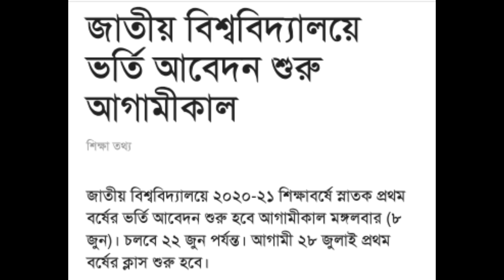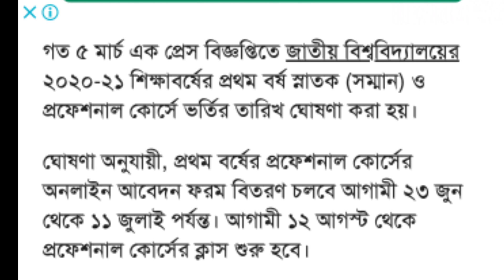জাতীয় বিশ্ববিদ্যালয়ে ভর্তি আবেদন শুরু কাল। ব্রেকিং...।।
জাতীয় বিশ্ববিদ্যালয়ে ২০২০-২১ শিক্ষাবর্ষে স্নাতক প্রথম বর্ষের ভর্তি আবেদন শুরু হবে আগামীকাল মঙ্গলবার (৮ জুন)। ... জাতীয় বিশ্ববিদ্যালয়ের সংবাদ বিজ্ঞপ্তিতে বলা হয়েছে, প্রথম বর্ষের প্রফেশনাল কোর্সের অনলাইন আবেদন ফরম বিতরণ চলবে ২৩ জুন থেকে আগামী ১১ জুলাই পর্যন্ত।

1.hsc exam 2021
2.ssc exam news 2021
3.hsc exam 2021 update news
4.ssc hsc exam 2021 update news today
5.ssc & hsc exam 2021 today news update
২৩ মে খুলছে না স্কুল-কলেজ।SSC & HSC Exam 2021 Exam Auto Pass?
Important Keywords:
এইমাত্র পাওয়া খবর
শিক্ষা প্রতিষ্ঠান কবে খুলবে জানালেন মাউশি অধিদপ্তর
স্কুল কলেজ কবে খুলবে জানালেন মাউশি মহাপরিচালক
শিক্ষাপ্রতিষ্ঠান খুলে দেওয়ার দাবি শিক্ষার্থীদের
শিক্ষামন্ত্রী ডাক্তার দীপু মনি
শিক্ষামন্ত্রী অনুরোধ
এসএসসির ফরম পূরণ
এসএসসি ফরম পূরণের তারিখ ঘোষণা
SSC form fill up date
অনলাইনে হবে পরীক্ষা
এসএসসি এইচএসসি পরীক্ষা অনলাইনে
শিক্ষামন্ত্রী লাইভ
হঠাৎ লাইভে এসে প্রদান মন্ত্রী একি বললেন
শিক্ষামন্ত্রীর লাইভ
এসএসসি এইচএসসি পরীক্ষা 2021
এসএসসি পরীক্ষা
এসএসসি পরীক্ষা কি হবে
এসএসসি
এস এস সি পরীক্ষা কবে হবে
এসএসসি পরীক্ষা ফেব্রুয়ারিতে অনুষ্ঠিত হবে না
এসএসসি এইচএসসি কবে হবে জানালেন শিক্ষামন্ত্রী
এইচএসসি পরীক্ষা কবে থেকে শুরু হবে
কবে হবে এইচএসসি পরিক্ষা
এসএসসি পরীক্ষা 2021
কবে হবে এসএসসি ২০২১ পরীক্ষা
এসএসসি ও এইচএসসি পরীক্ষা ২০২১
কবে হবে এসএসসি পরিক্ষা
এইচএসসি পরীক্ষার রুটিন
এসএসসি পরিক্ষা ২০২১ কবে হবে
এইচএসসি পরীক্ষা কি হবে
HSC exam update news 2021
SSC exam
HSC exam
hsc news today
SSC exam 2021
SSC exam 2021 news somoy tv
somoy tv news today
hsc 2021 update news somoy tv
ssc and hsc exam news 2021
hsc Examination news today